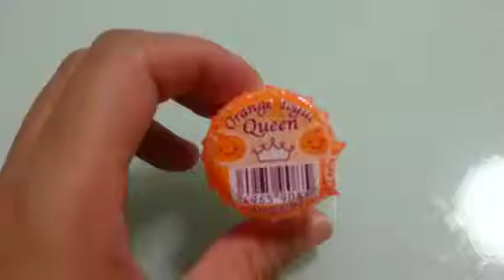とっても可愛いミニチュア駄菓子【オレンジヨーグルクイーン】が美味しい!!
とっても小さくて可愛いミニチュアサイズの駄菓子【オレンジヨーグルクイーン】小さな木のスプーンもついていて子供にはピッタリのサイズ。味もオレンジ味でお昼のおやつにぴったりな駄菓子です。